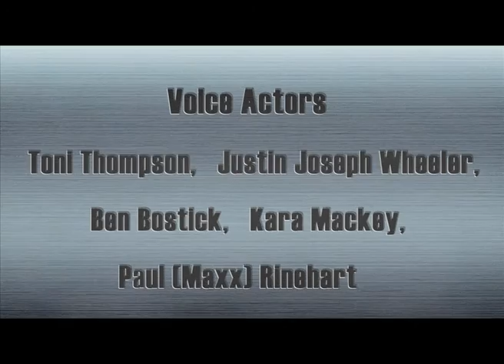Cartoon | Kung Fu Masters of the Zodiac -12 Zodiac Way-English-109 | Evil Genius Promotion